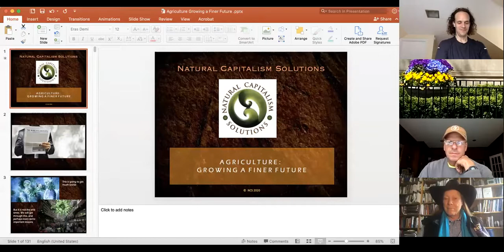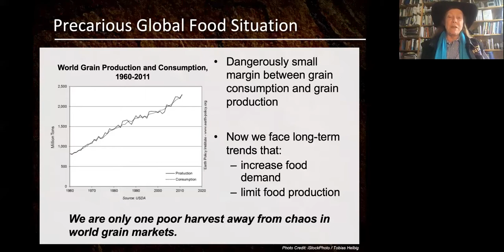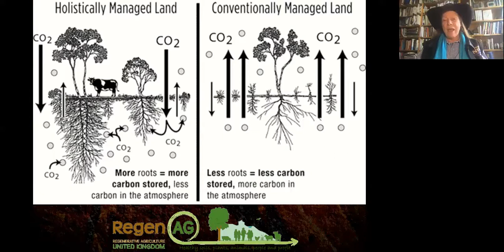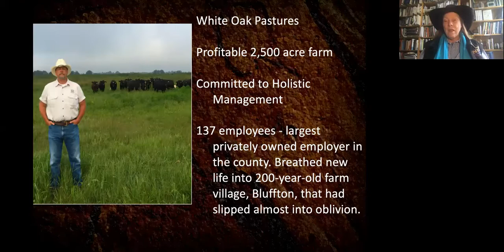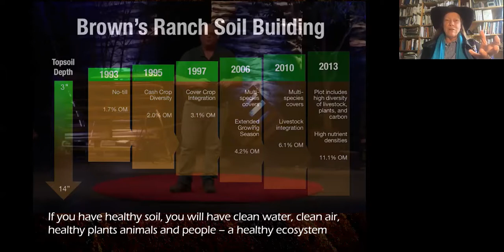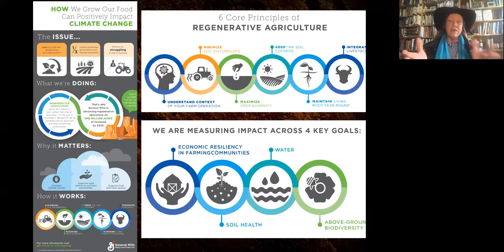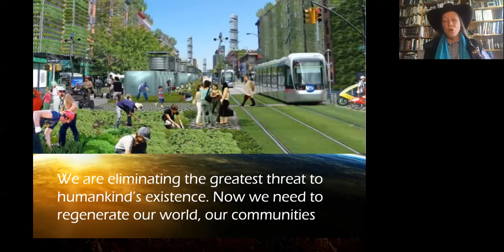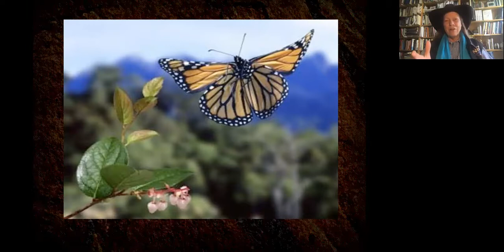Metro East Climate Economy Event May 13 - L. Hunter Lovins, of Natural Capitalism Solutions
L. Hunter Lovins, of Natural Capitalism Solutions, author of "A Finer Future: An Economy in Service to Life." She talks about regenerative agriculture, gives examples of it in action, and provides insight into carbon farming, the process for getting started, and more.